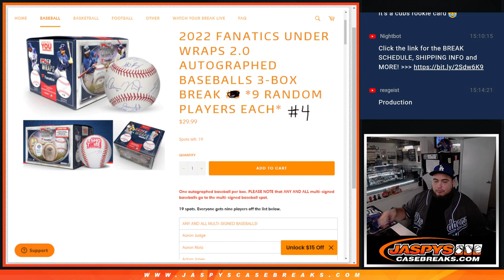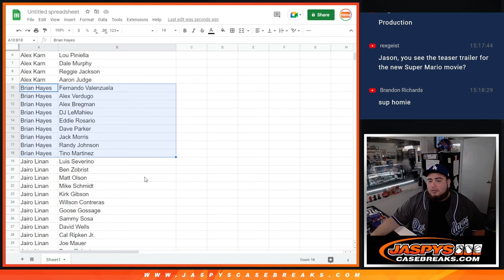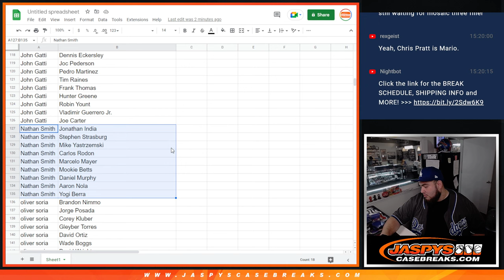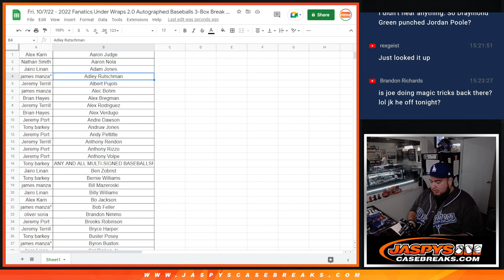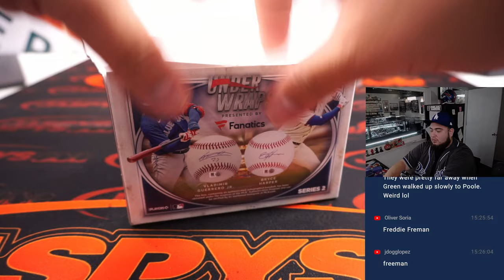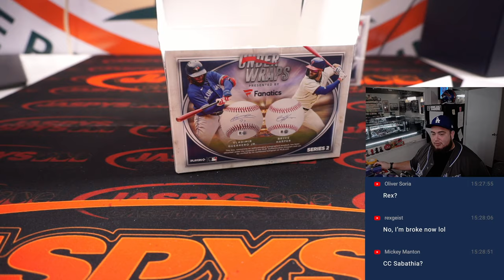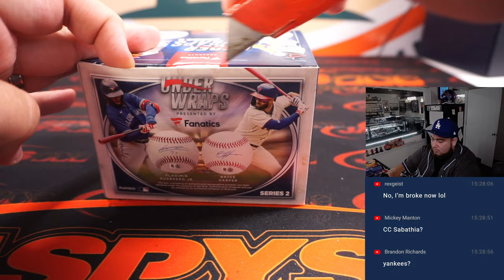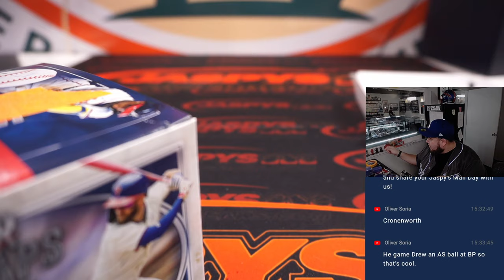Fri. 10/7/22 - 2022 Fanatics Under Wraps 2.0 Autographed Baseballs 3Box Break #4 *9 RANDOM PLAYERS*